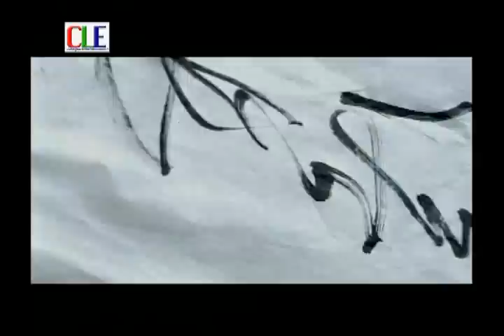The out law (Virak chonn krao jar_barb) 3-01